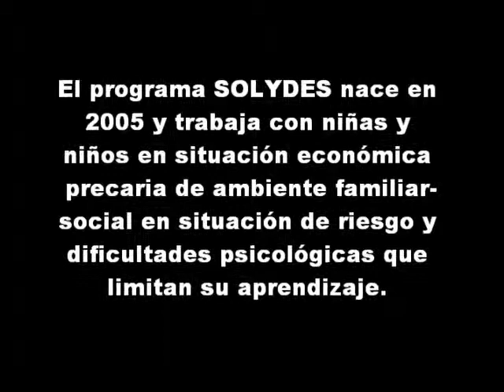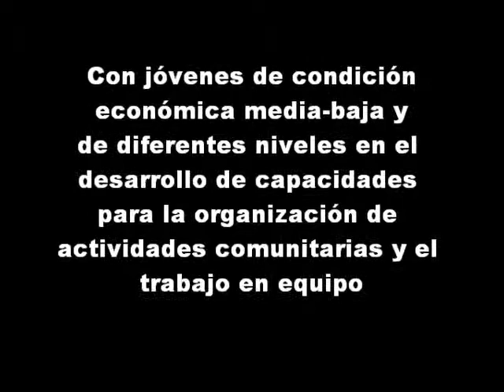proyectos sociales IT Perú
Os presentamos proyectos de la Institución Teresiana en Perú, en el distrito de Villa El Salvador, en Lima. Ubicado en el cono sur, es uno de los distritos más poblados de todo el área metropolitana. La IT tiene presencia en el distrito desde su creación en 1971 con el Programa de Solidaridad y Desarrollo Socioeducativo (Solydes).